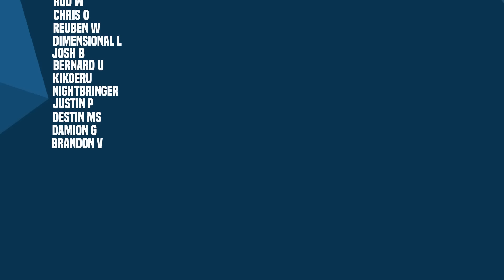Absolute Batman Blames Himself!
Eddie Brock visits his future self. As were given the origin of who a version of Eddie has become..

New Videos Post:
Monday
Wednesday
Friday